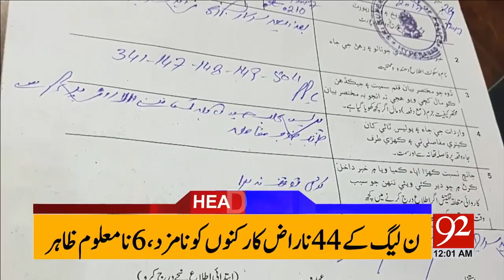92 News Headlines 12:00 AM - 28-03-2017 - 92NewsHDPlus